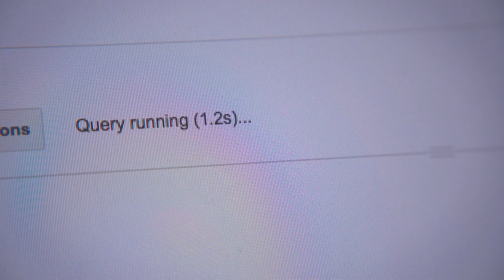Google Cloud Platform 導入事例 - 任天堂株式会社様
任天堂初のスマートフォン向け本格ゲームアプリとして注目された『Super Mario Run（スーパーマリオ ラン）』。その背後では、文字通りケタ違いのアクセスをさばく強力なバックエンドが稼働していました。任天堂、DeNA そして Google が一丸となって取り組んだ、その開発ストーリーをお届けします。